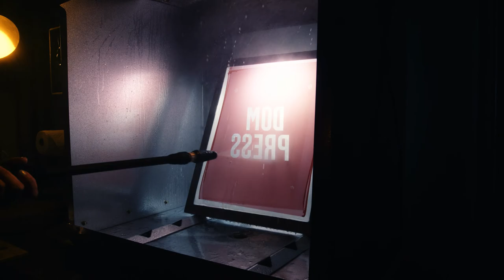Welcome to Dom Press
We are a small, independently run Printshop in Metro Detroit. This is our story.

Video produced by John Hanson
Edited by Philip Carrel